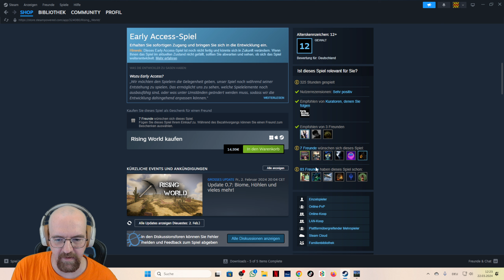Rising World / Neue Version - Jetzt hab ich es geschafft #03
Etwas Start Schwierigkeiten aber jetzt habe ich die wichtigsten Ressourcen :)